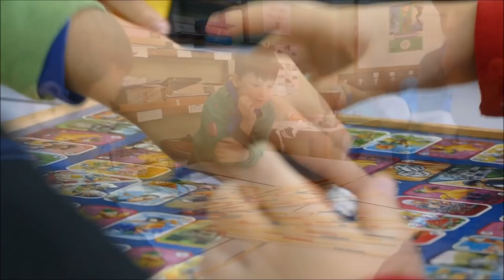Euskararen Eguna 2017 - Haztegi Ikastola